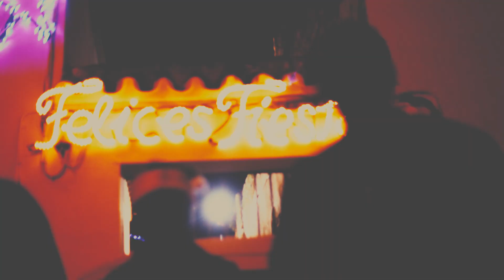MWLE - A Christmas Carol [PROD. NIYO]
Felices fiestas a todos. MWLE 2018.